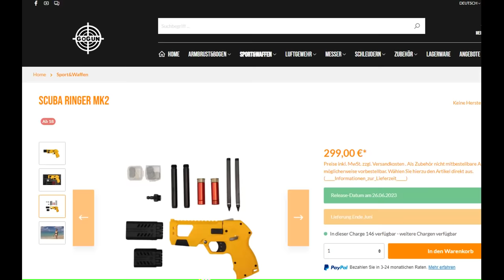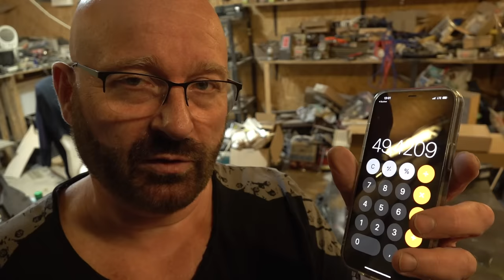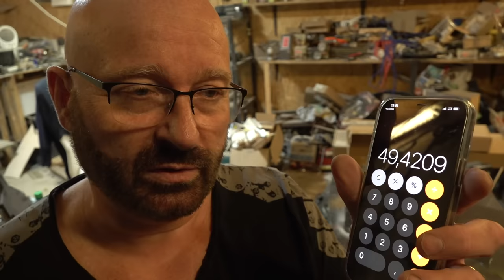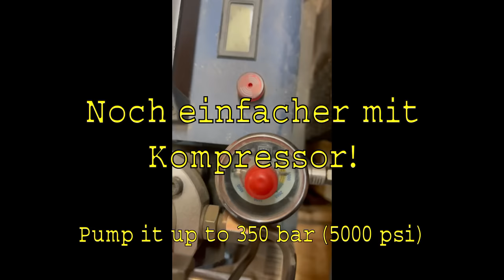ENDLICH: Der Scuba Ringer MK2 ist da!